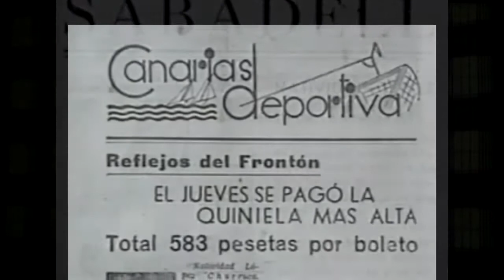Erraketistak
XX. mendearen hasieran eta erdialdean emakume pilotari mordoxka egon zen. Munduko hainbat tokitara joan ziren jokatzera. Erraketista horietako asko Eibar ingurukoak ziren.